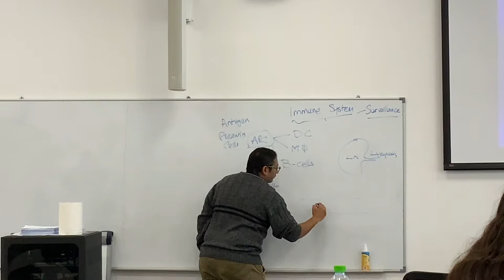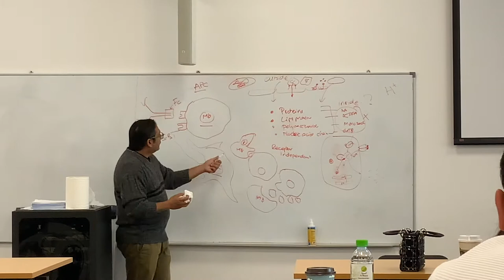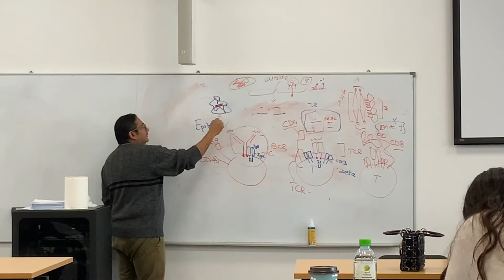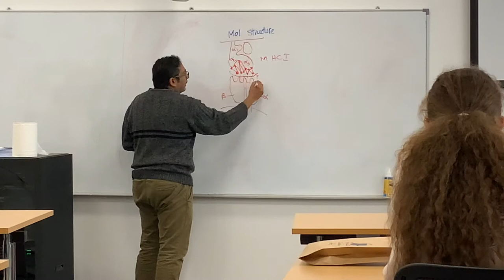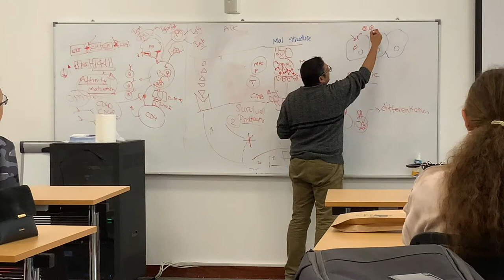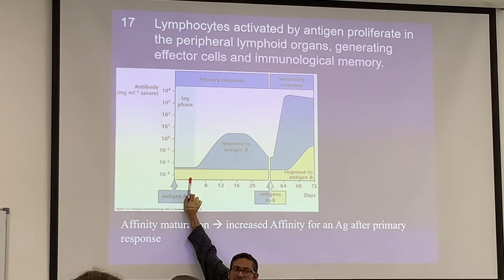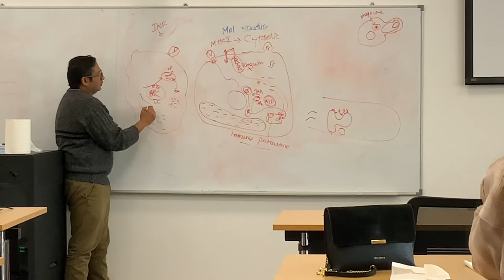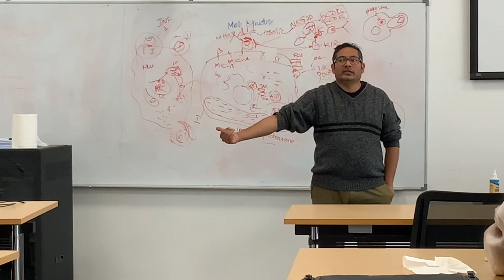IFOM1- Immunology | Lecture 1 - Qatar University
Dear viewers, this is the first of a series of lectures delivered by Dr. Farhan Cyprian at the college of medicine, Qatar University. The series of lectures is intended to be a 'review' of the important immunology principles to be encountered on boards exams (e.g., IFOM, USMLE etc.) and clinical practice.